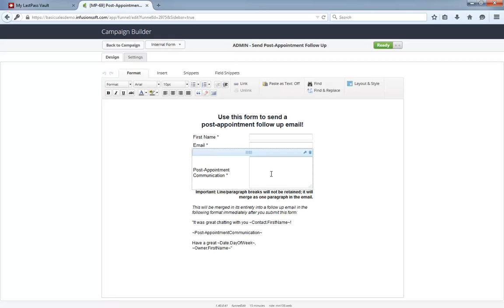Post-Appointment Follow Up - Infusionsoft's April '15 Free Campaign of the Month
Use this campaign to send a personalized follow up email after an appointment.

"Hello I'm Paul Sokol and this is the overview video for the April 2015 free campaign of the month. This month, we have a Post-Appointment Follow Up campaign.

Here's the general idea: after you have completed an appointment with someone, you simply fill out this internal form with a personalized blurb saying whatever you want to say. Upon form submission, the contact receives a branded email with that blurb merged in.

And thats it! A simple campaign to streamline your follow up after an appointment.

Also, this campaign 100% ready to go out of the box! After installing it, all you have to do is publish it and you can start using it immediately.

Let's dig in a little more.

Here's the internal form. You can see that its very simple. If the person you just had an appointment with is already in your database, this information will populate and all you have to do is type in your personalized follow up. If they aren't, its easy enough to provide this information.

Upon form submission they go into this sequence which has a single branded email that merges in whatever you just typed.

While this may seem like a silly campaign on the surface, by streamlining your post appointment workflow in this manner, not only can you ensure the follow up is quick and easy, but you'll also have a web form submission history for a digital paper trail of your previous follow up messages.

As with all campaigns in the marketplace, this Help Center article will show you everything you need to launch the campaign and start using it.

Tell me what you think about this campaign below and let's follow up on every appointment impeccably!"